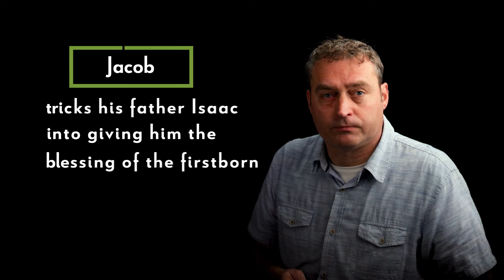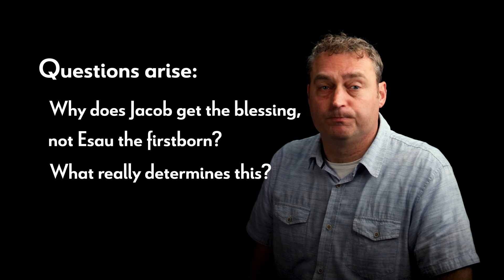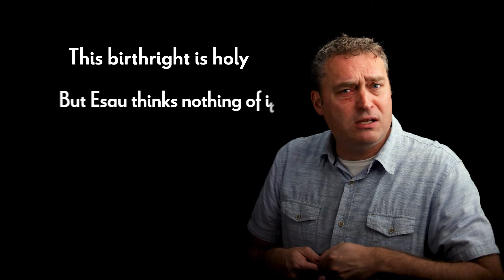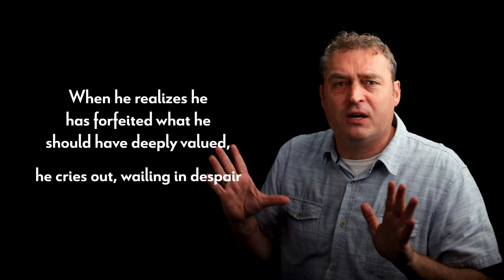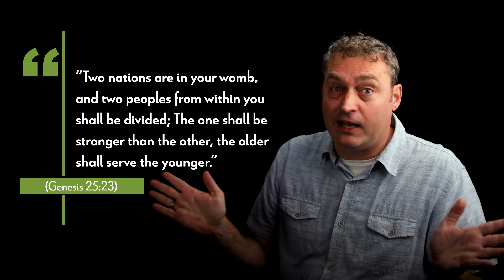Parshat Toldot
Parshat Toldot is a tale of two very different individuals. But what determines that Jacob receives G-d's blessing and not Esau? The answer may not be what you think!